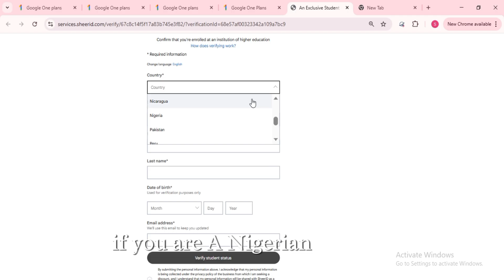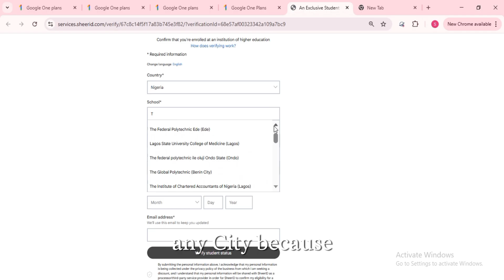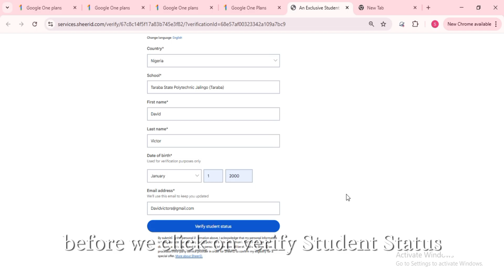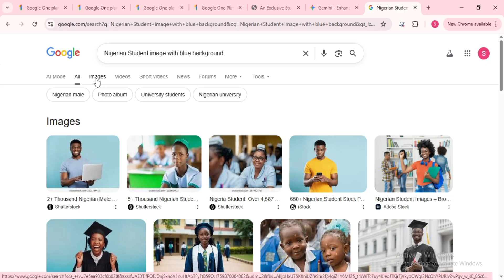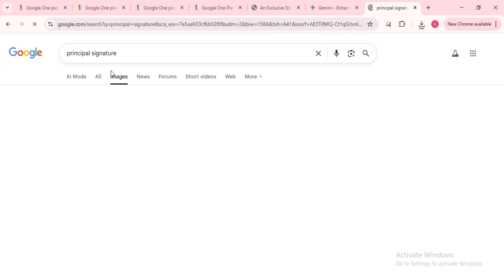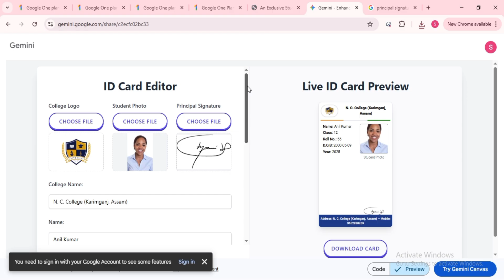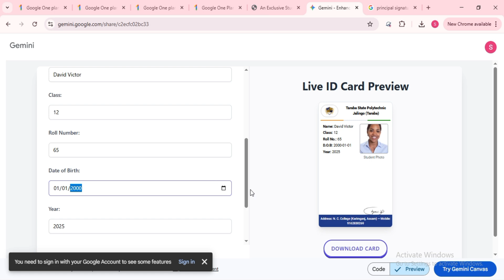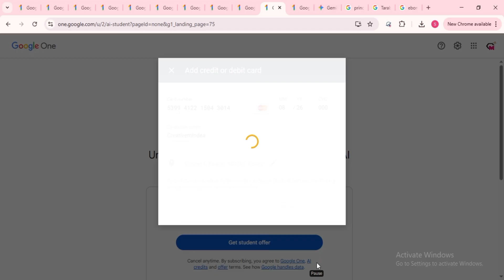How to get Google Gemini Veo3 FREE for 12 Months | Nigerian & Asian Countries 100% Free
🔥 How to get Google Gemini Veo3 FREE for 12 Months (Nigerian & selected Asian countries) — UPDATED method!

Welcome back to David Creative Lab! In this video I walk you step-by-step through a working method to obtain Google Gemini / Veo3 Pro free for 12 months for students in the countries recently listed (including Nigeria and several Asian nations). I’ll show you everything clearly — from eligibility checks to activation — so you can get access without stress.

Quick overview of the 12-month student offer

Who is eligible (countries listed, student requirements)

Step-by-step activation walkthrough (screenshots & demo)

Troubleshooting common errors you might see

Tips to keep your account safe and compliant

Important notes

This video is a step-by-step educational guide based on methods available at the time of recording.

I show safe, official steps and share tips to avoid scams and risky shortcuts. Always use official Google pages and links.

If you’re unsure about any step, pause the video and follow along carefully.
Source Pack For Indian Student Offer Google Veo 3 By AI Insight Hub

Need help or want to collaborate?
(Please send a short message with your name and what you need help with.)

If this helped you
📤 Share with a friend who needs this!